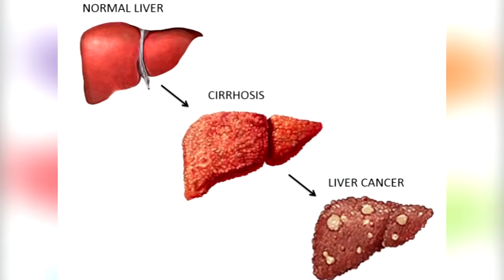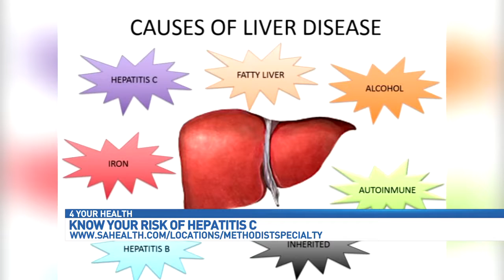Hepatitis C is the Number One Cause of Liver Cancer and Liver Transplantation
Dr. Fernando Membreno talks about causes and treatment of Hep C.